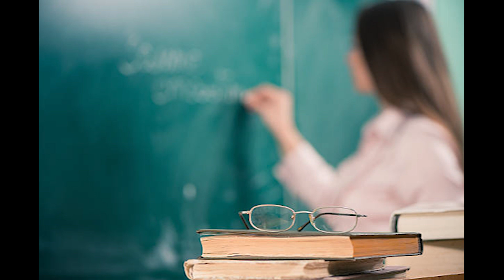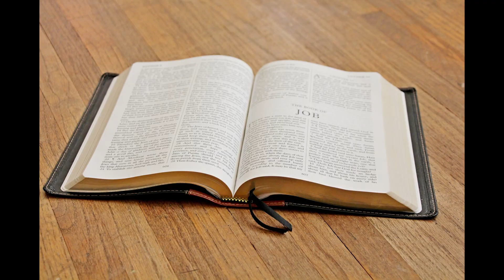" If I be a master ! Where is my fear "31 - 10 - 24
" If I be a master ! Where is my fear "
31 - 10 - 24